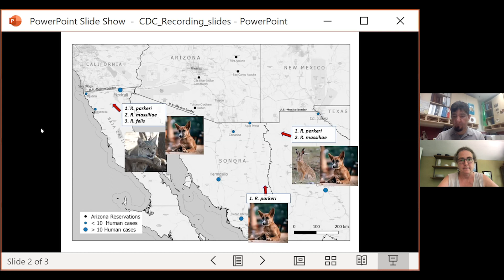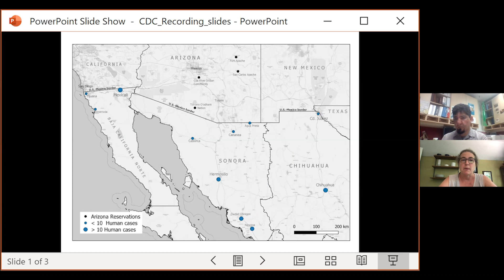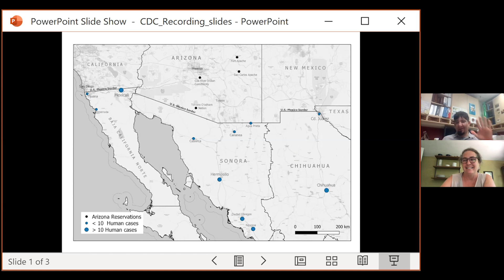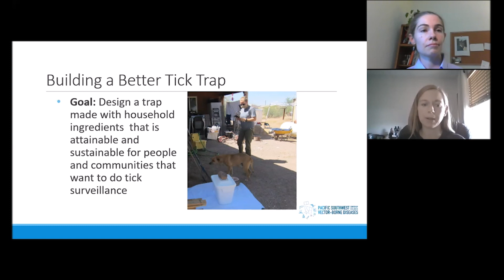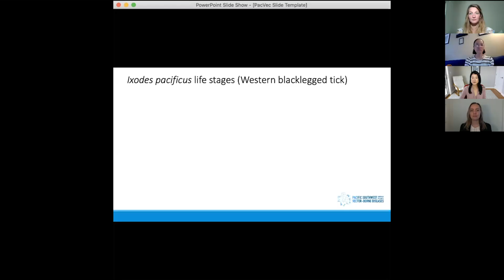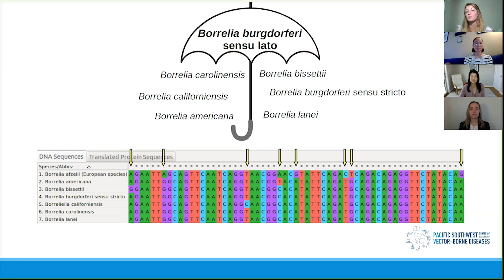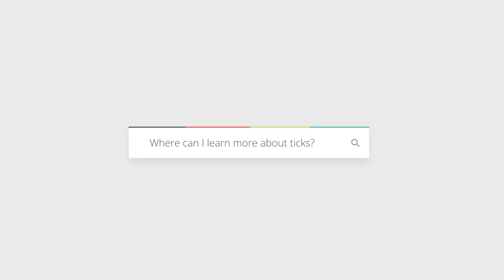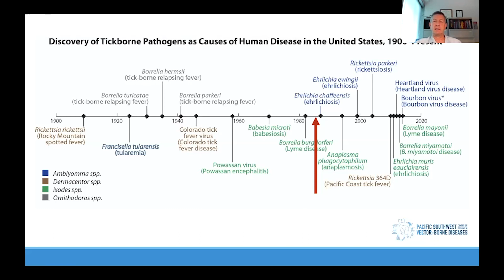Lyme Disease Awareness Month: Lunch & Learn Series from PacVec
Learn more about ticks in the Pacific Southwest and tick-borne disease activities at PacVec in their Lunch and Learn presentation!

In an effort to promote Lyme disease awareness month in a responsible and engaging way, a Lunch and Learn series was designed for the month of May, spotlighting one regional VBD Center of Excellence per week. These are open to the public and are intended to be non-technical, yet educational.

The findings and conclusions are those of the presenters and do not necessarily reflect the official position of the Centers for Disease Control and Prevention.

All presenters acknowledge support from the Pacific Southwest Regional Center of Excellence for Vector-Borne Diseases funded by the U.S. Centers for Disease Control and Prevention (Cooperative Agreement 1U01CK000516).

to learn more about our center!